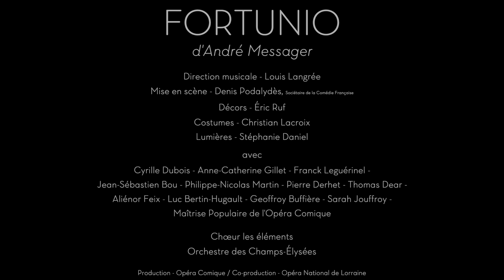Extraits de Fortunio d'André Messager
Comédie lyrique en quatre actes. Livret de Gaston Arman de Caillavet et Robert de Flers d’après Le Chandelier d’Alfred de Musset. Créé à l’Opéra Comique en 1907.

Résumé :
La femme d'un vieux notaire cède aux avances d'un fringant militaire. Pour détourner l'attention du mari, ils manipulent un tout jeune clerc de l'étude, Fortunio. Or Fortunio aime la dame d'un amour éperdu.